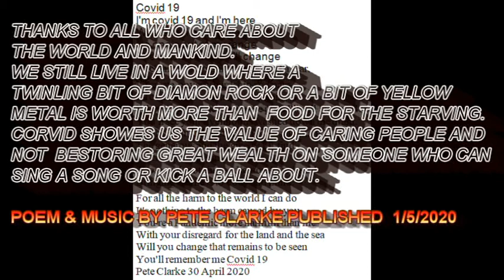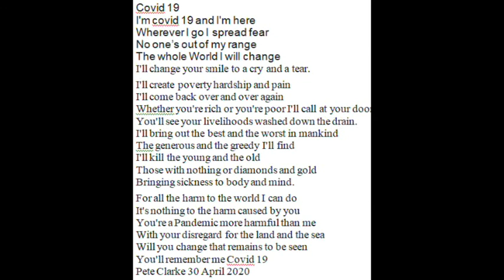COVID 19 ONLY PART OF PROBLEM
Covid 19 shows us the real value of people who care about the world and mankind and not bestowing great wealth on someone who can sing a song or kick a ball about. We are still primitive when people need to own sparkling
bits of diamond rock or bits of gold metal to show they are one up on others.When religious and other organisations own treasures that could build Hospitals and feed millions whilst at the same time asking others to donate to their funds. What use is a diamond ring ? all you can do with it is hold your hand up and wave it about to show it off.